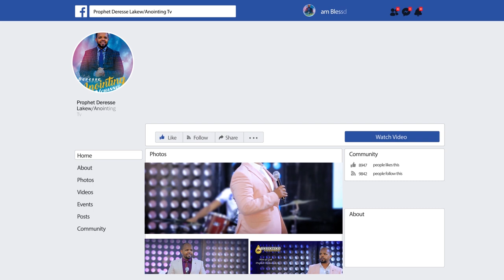በቀጥታ ስርጭት አስደናቂ ተአምራት...||MAN OF GOD PROPHET DERESSE LAKEW